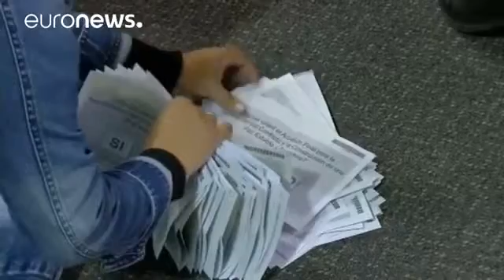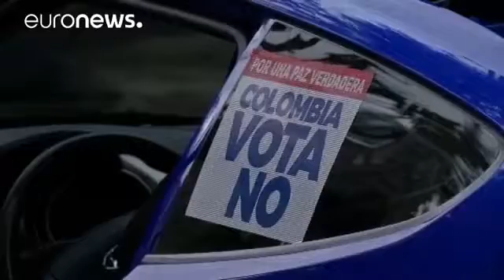Colombia rejects peace deal with FARC rebels